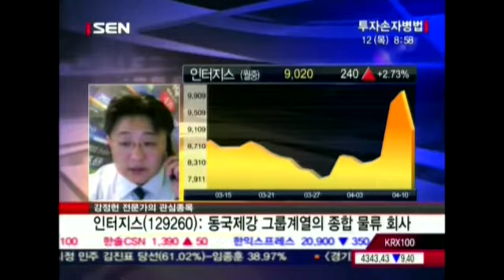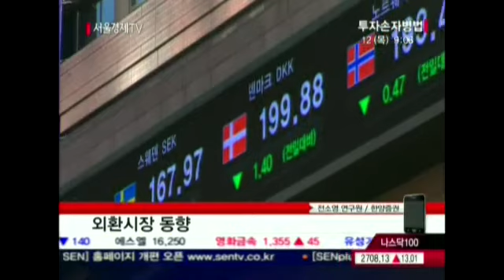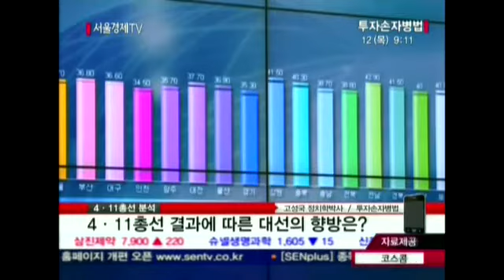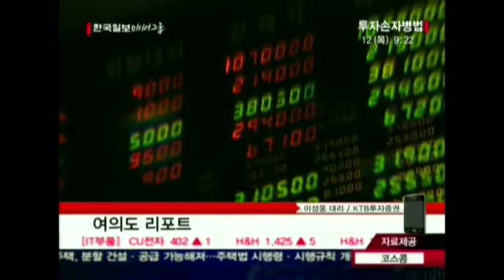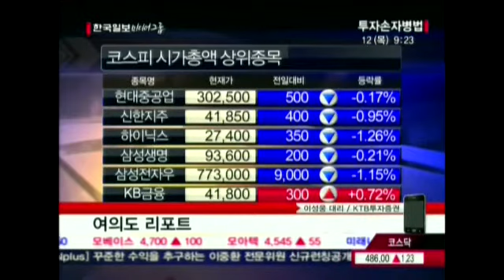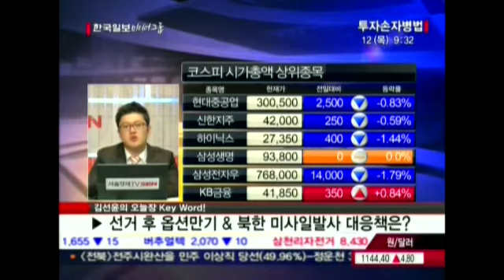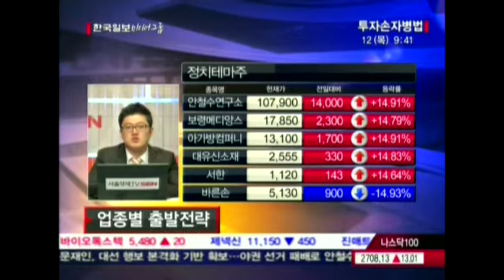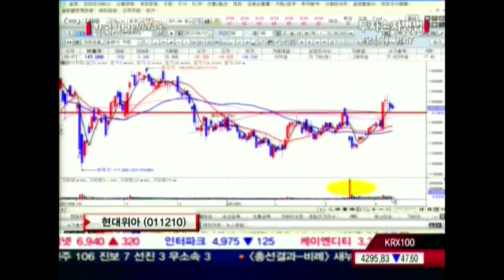20120412_투자손자병법_272회_1부